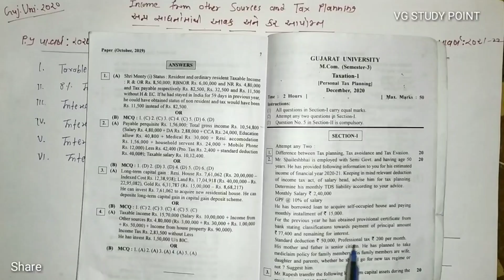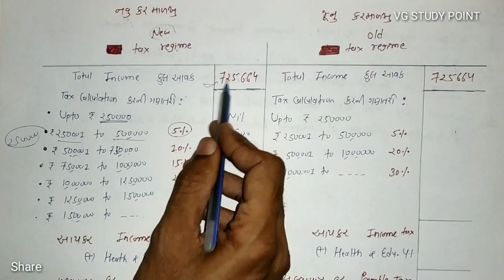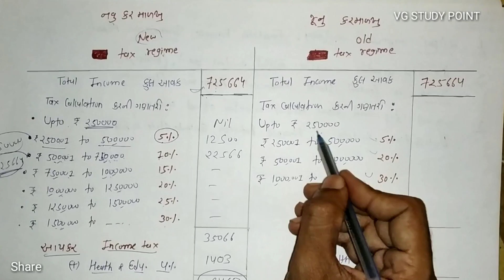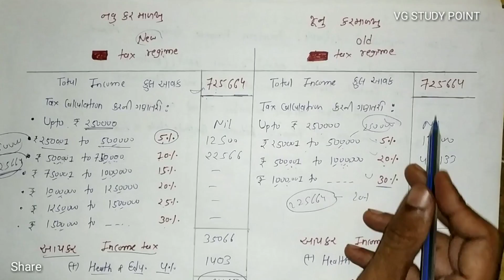#1 Income from other sources અન્ય સાધનની આવક| M.com Sem 3 | Old tax vs New Tax | Guj.uni.2020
* Operations Research
* Corporate account
* Statistics
* Financial account
*Taxation